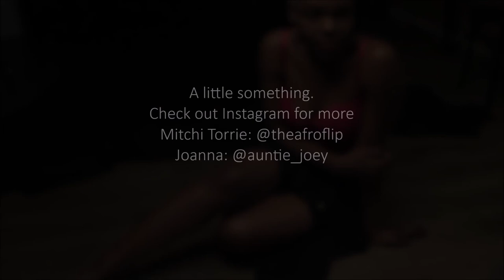Studio Fashion Photoshoot //Behind The Scenes//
Here's the behind the scenes with the photographer @mse.bremen.

Models:
Mitchi Torrie (@theafroflip)
Joanna (@auntie_joey)

Videographer + Editor:
Mitchi Torrie